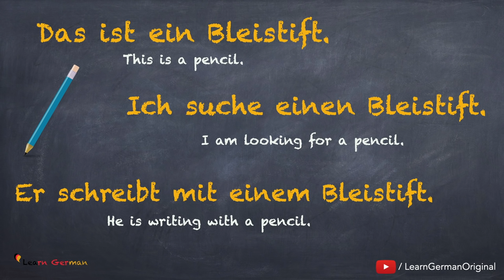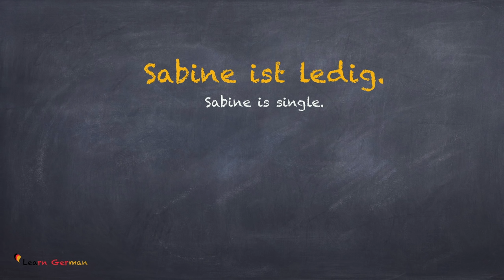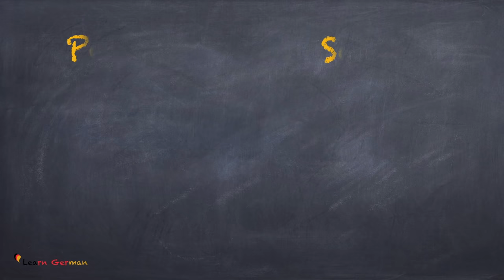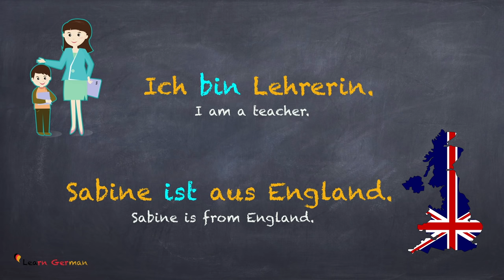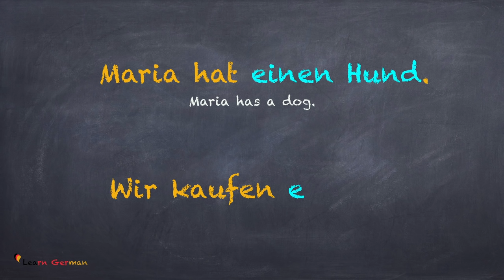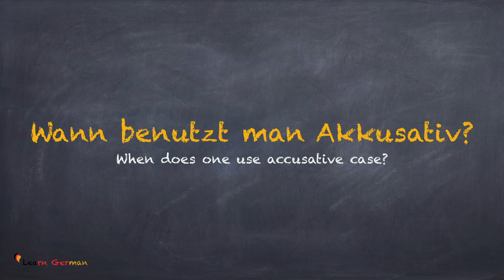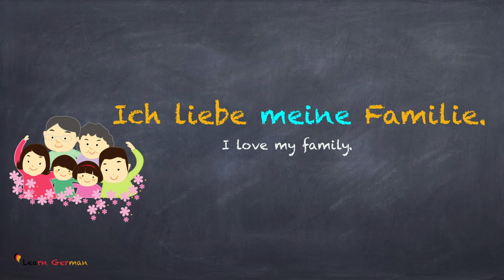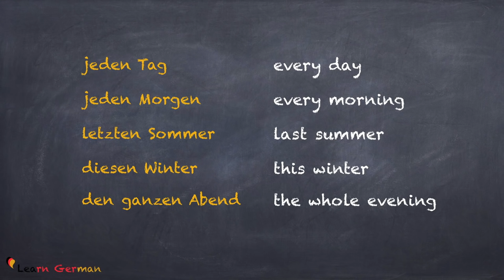Nominativ? Akkusativ? Dativ? | 3 Cases in German | Learn German Grammar | A1-A2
Learn German Grammar -  In this video we will be learning about the three important cases in the German language - Nominativ, Akkusativ and the Dativ. We will learn what these exactly are, and when to use them.

NEW!!!